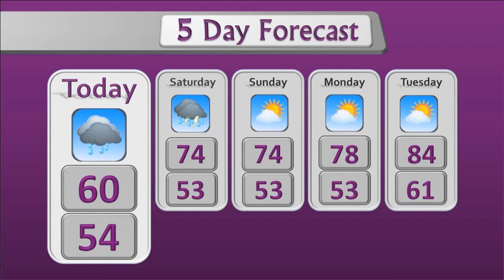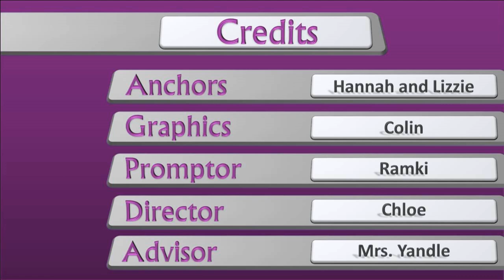JNF News 052016